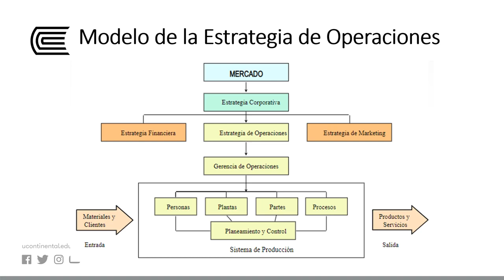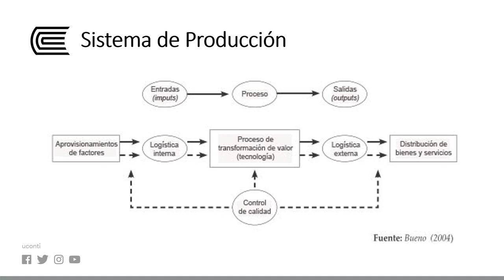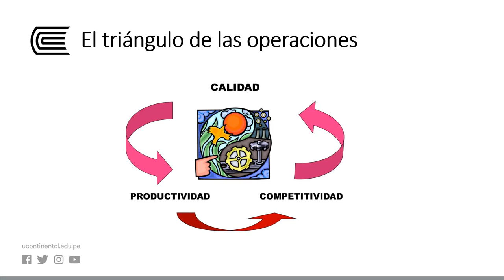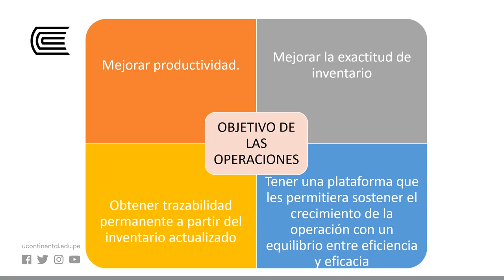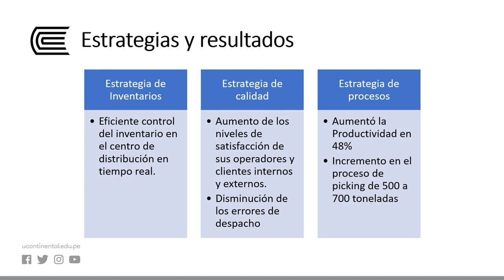Introducción a la Administración de Operaciones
Gestión de Operaciones